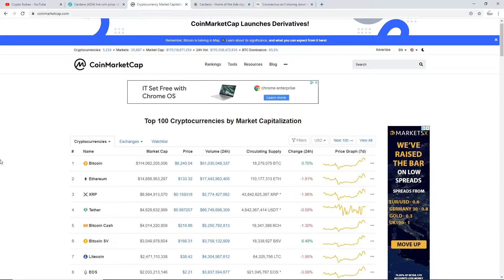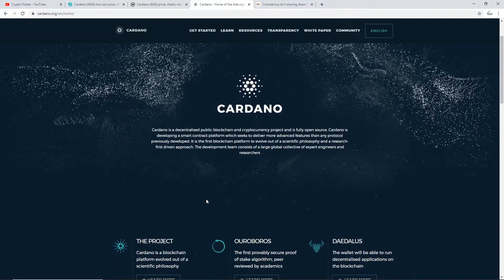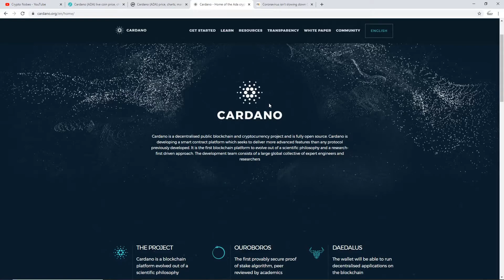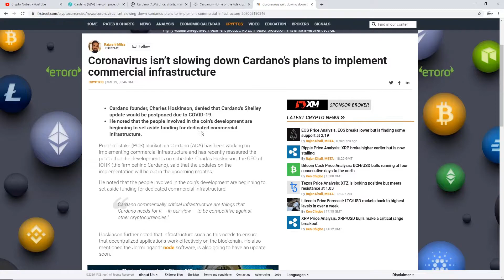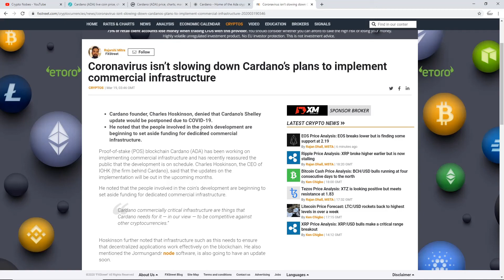CARDANO news and price look (ADA)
I am bullish about Cardano and the rest of the market this year, chainlink news, price look, and is it a good time to buy, coronavirus and stock market taking a big hit! Crypto market making good recovery so far.

***NOT FINANCIAL, LEGAL, OR TAX ADVICE! JUST OPINION! I AM NOT AN EXPERT! I DO NOT GUARANTEE A PARTICULAR OUTCOME I HAVE NO INSIDE KNOWLEDGE! YOU NEED TO DO YOUR OWN RESEARCH AND MAKE YOUR OWN DECISIONS!